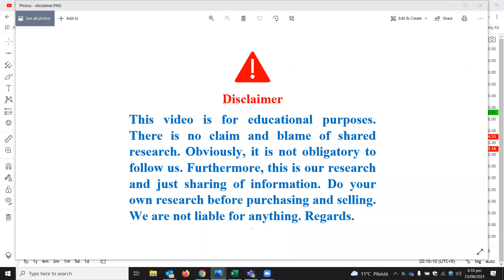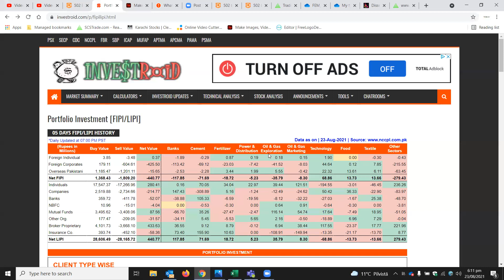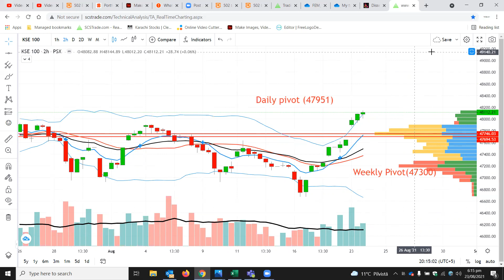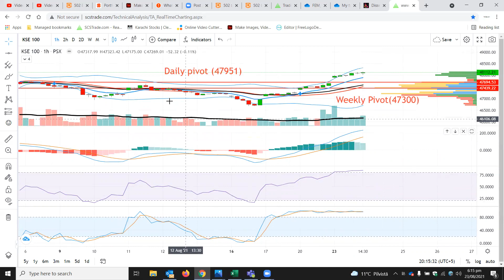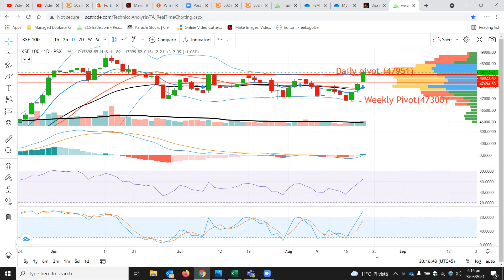BULL dominating but needs little care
stocks for Monday which can continue its move.